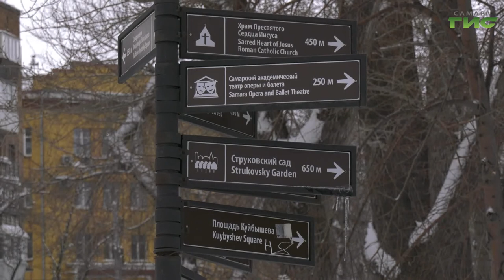В Самаре продолжается строительство станции метро "Театральная"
В Самаре продолжается строительство станции метро "Театральная". Она свяжет районы Безымянки с историческим центром города. По проекту новая станция появится в районе площади Куйбышева на пересечении улиц Галактионовской и Красноармейской, недалеко от оперного театра. Что уже сделано и какие работы еще предстоят расскажет Ольга Хамракулова.